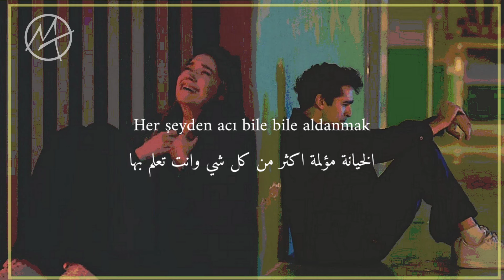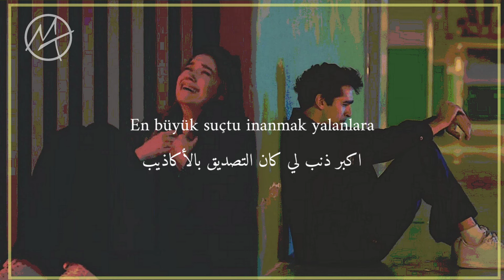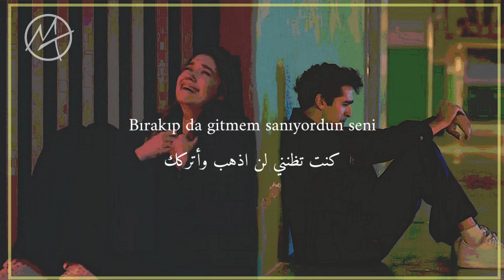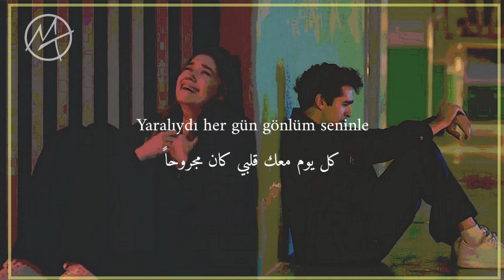اغنية مسلسل طائر الرفراف الحلقة 30 مترجمة - Yalı çapkını şarkısı bölüm.30 - Olmazdım senle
{ امتلاكك لغة اخرى تعني امتلاكك لروح اخرى }